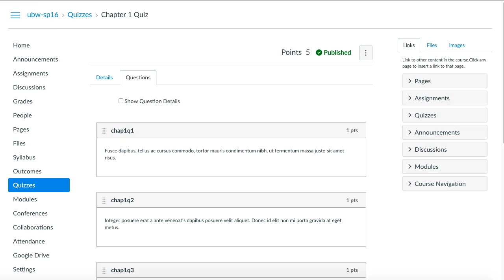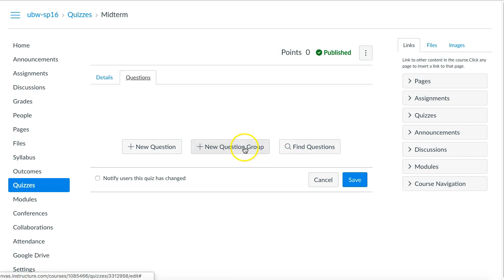Canvas - Question Banks Reuse Quiz Questions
This video shows how to move questions from the Unfiled Questions bank to a new question bank for easy reuse on another Quiz in Canvas.